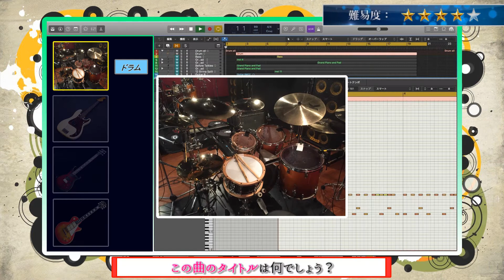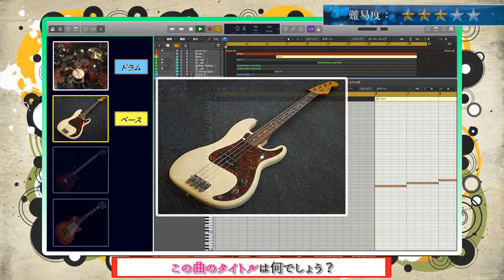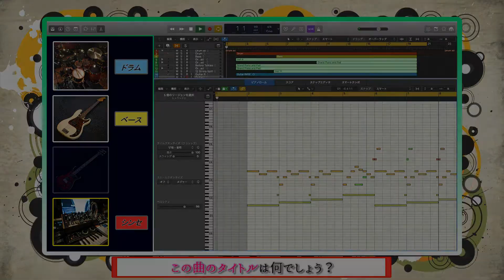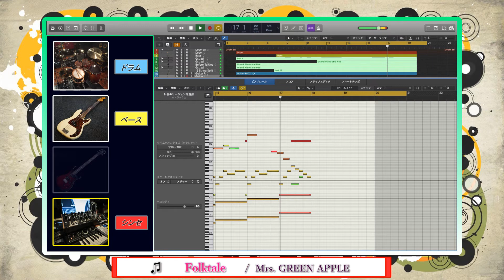【Mrs. GREEN APPLE㉜】リアル演奏曲当てゲームSECOND＃１８２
【四月度】日替わりローテーション更新！（4/1～5/4）

【木・金曜日ローテーション】

・sumika
・04 Limited Sazabys
・その他（リクエスト等）

【土、日曜日】
・未定（お休み）

月ごとに更新。再生数、高評価が増えたら固定に格上げ。

曲が増えてきたらメドレーやります！